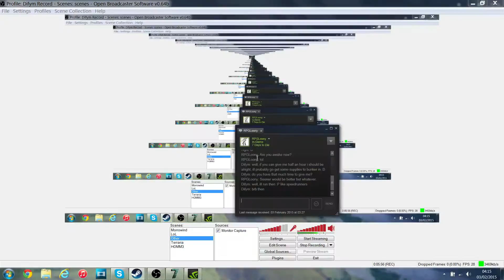Difym & Co. Play 7DtD Alpha 10 Ep. 4: Hunting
In which we hunt for food, and maybe a little beer.